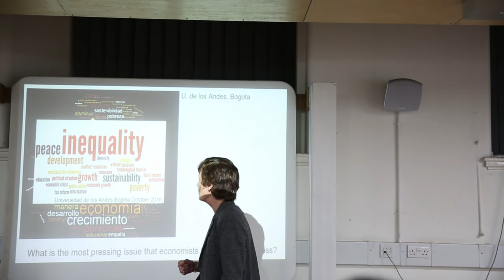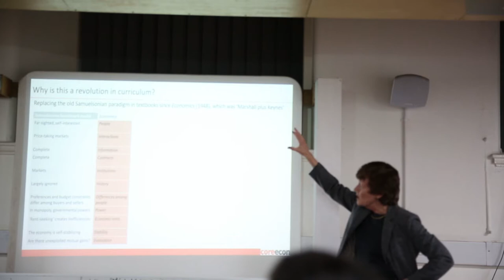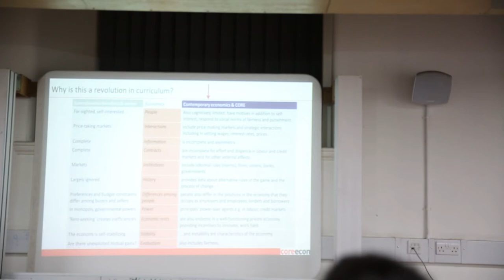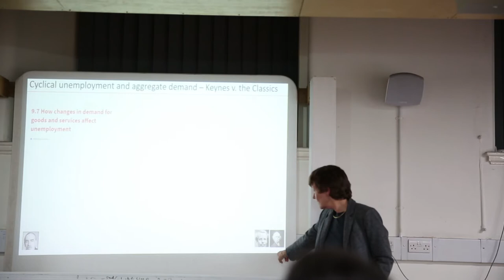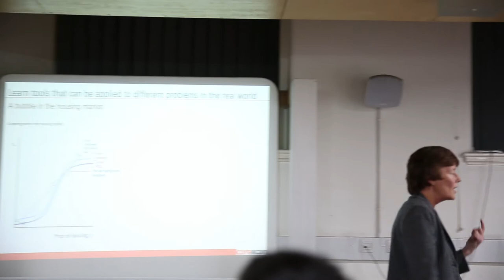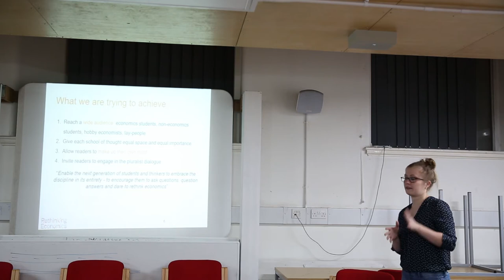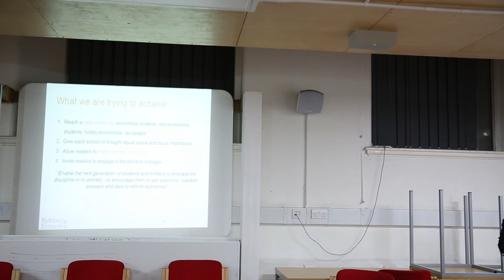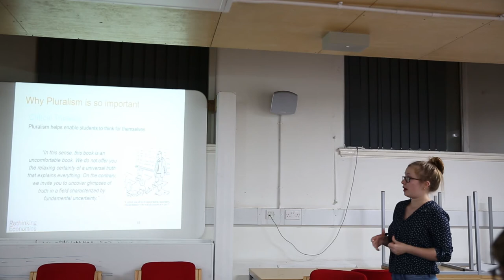The Curriculum Revolution: Changing How Economics Is Taught